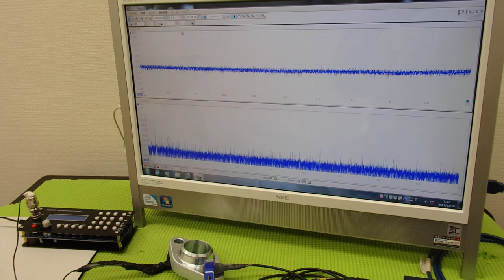超音波プローブによる金属部品の表面改質 ultrasonic-labo